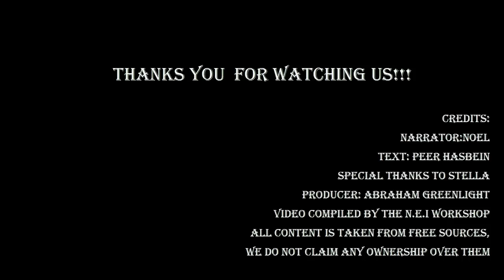Latin Celebrities News-26(July 2013)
Последние новости со съёмочных площадок Латинской Америки.Крис Мейер и его новая роль.Премия Хувентуд и забавные наряды участников.Телвиса в кризисе.Новые работы Барбары Мори,Итати Кантораль,Арапа Бетке.Что делает Пабло Эчарри и почему Майк Амигорена ушёл из сериала.Пара Освальдо Лапорт и Соледад Сильвейра вновь влюблённая пара.Новые музыкальные диски Марка Энтони и Габи Спаник.Освальдо Риос продюсирует фильм в Голливуде.